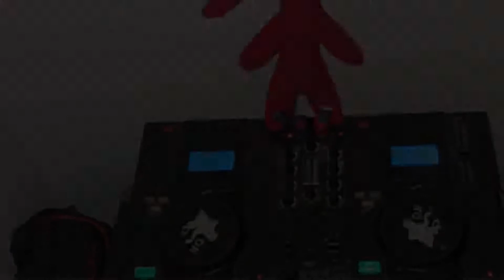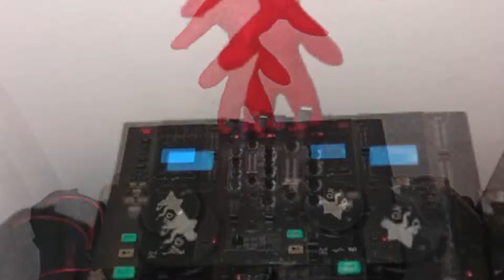Dj tj phantom - Change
Im a monster album